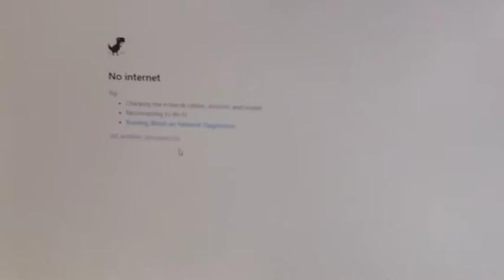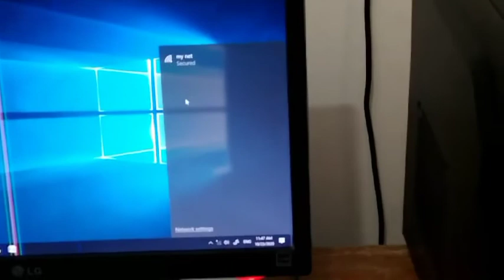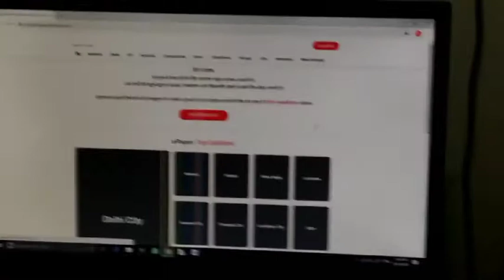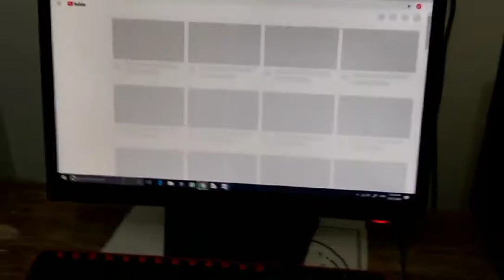कंप्यूटर मे wifi से नेट कैसे चलाये ?| Mobile se computer me net kaise chalaye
नमस्कार दोस्तों, आपका बहुत बहुत स्वागत है हमारे चैनल "Mithilesh  Online Classes” में, इस चैनल पर गणित,और कंप्यूटर वीडियो उपलब्ध हैं।

सम्बंधित है। उम्मीद करता हूँ की ये वीडियो आप को जरूर पसंद आएगी।

Equipments links  :-
CAMERA Canon 200D
CAMERA TRIPOD
LIGHT STAND (SOFTBOX)
2nd laptop